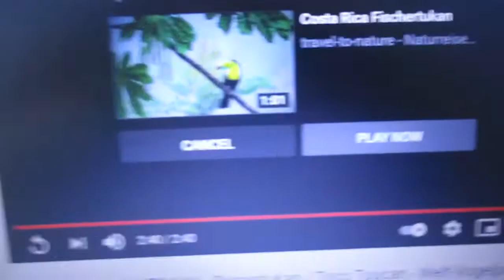The Toucan song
Who can- Toucan?- A song about Toucans ( for children.) Such strange birds.
Words and song by Laura.Sanders.

Toucan, who can? Toucan the bird.
Is an extraordinary creature, haven't you heard?
His beak is almost as big, as his head,
it's a wonder he can fly, when he leaves his leafy bed!

It's a wonder he doesn't fall onto his beak,
his legs in mid-air, he wouldn't look at all chic!
Toucan, who can? One can as well...
walk along a branch, isn't that swell?

You'd end up as far up, as a bird on a wire,
the wire would be high and you could even die!
Oh. Toucan as well.

repeat,
ba, ba, ba etc.